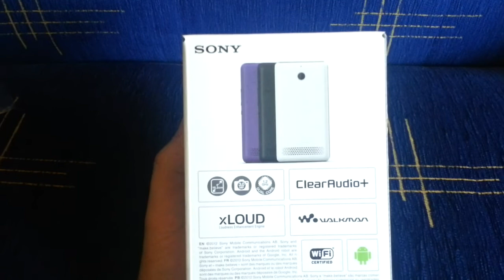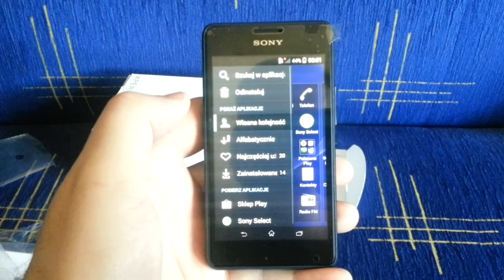Sony Xperia_E1 unboxing PL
Cześć zapraszam na rozpakowanie telefonu Sony Xperia E1